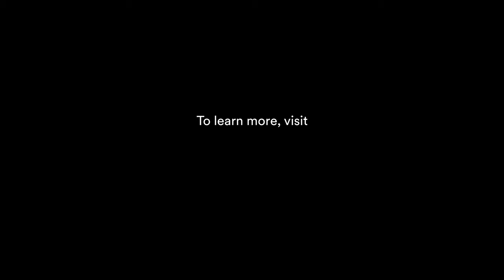3M™ - Wear Your Shade [COMMERCIAL]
3M is setting industry standards with their new Crystalline window film product line.

*OUR SERVICES*

We've been inspired to push our content harder than ever, because of the other great automotive content creators in today's industry like Krispy Media, Schwaa Films, Halcyon, Zwing Films, Shmee 150, Daily Driven Exotics, TJ Hunt, Mondi, Royalty Exotics, Doug Demuro, Imola Media, Woyshnis Media, Tanner Fox, and more!